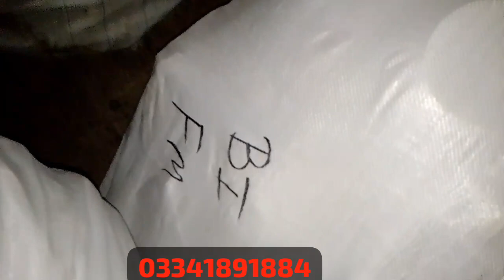Lundabazar Sharshah! American House Old (MBI) Shop Return Mall Ki Zabardas Deal Minimum Order 23 kg